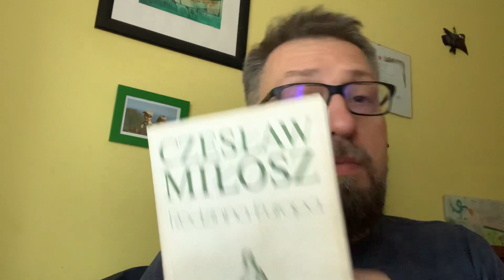Czeslaw Miłosz „Rodzinna Europa” | 📚 zachęta do lektury | ☕️😇 rDD 1166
🙏 Jeśli chcecie, możecie wesprzeć moją 🇹🇿 służbe w Tanzanii przesyłając środki na poniższe konto (dedykowane w całości temu projektowi):

Wyższe Baptystyczne Seminarium Teologiczne w Warszawie

Wszystkim ofiarodawcom gorąco dziękuję ❤️